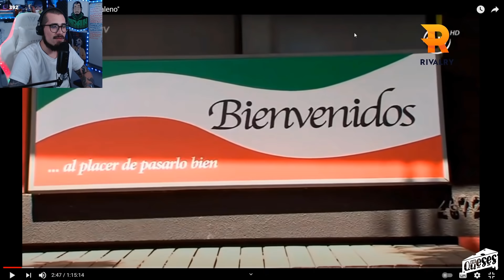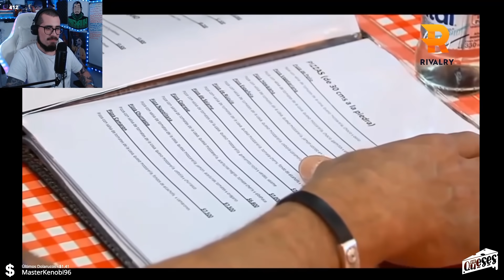REVISANDO "PESADILLA EN LA COCINA"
ARCO Y BALENO Y EL FLAITINGO MÁXIMO.